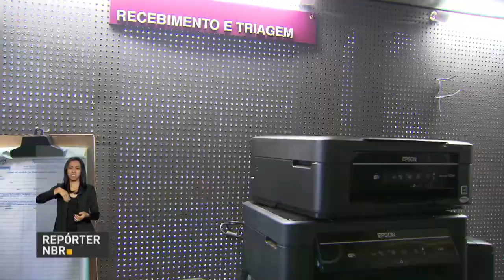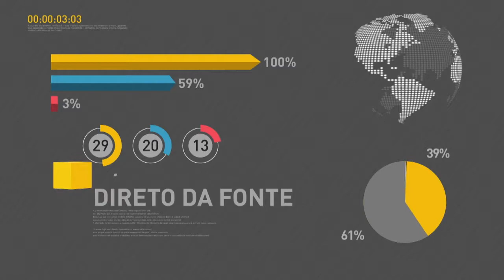BOLETIM REPÓRTER NBR 12h - 22 de maio de 2018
REPÓRTER NBR 12h - 22.05.18: governo lança plataforma de adesão aos planos econômicos. Veja também: reutilização de material eletrônico ajuda na conservação do meio ambiente.